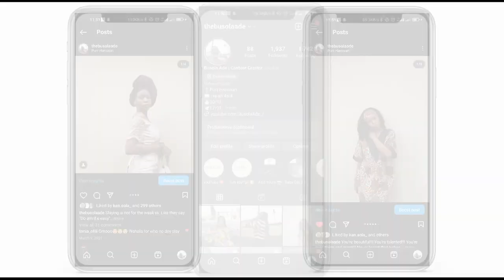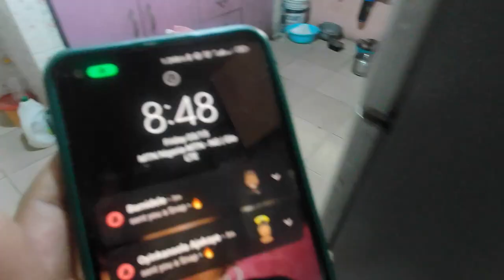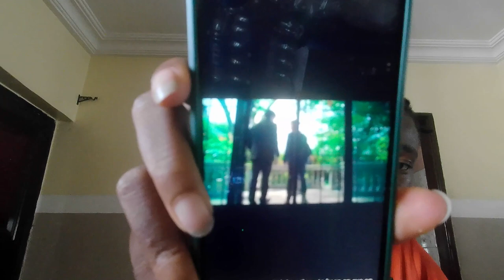VLOG: GYM, FALLING SICK, MOVIE RANTS and more...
Hii💛

Are you like me who talks to her self when watching movies?

Socials ✨

Music 🎶